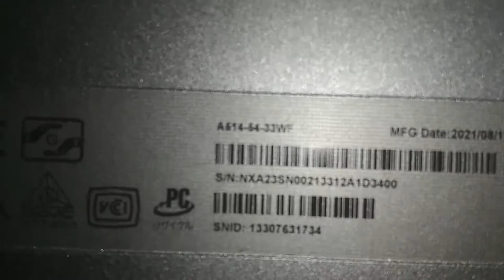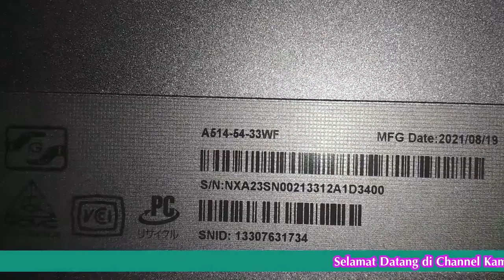Cara Bongkar Pasang Kesing(Disassembly) Laptop Acer Aspire 5 A514 54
CaraBongkarPasangKesingAcerA514-14